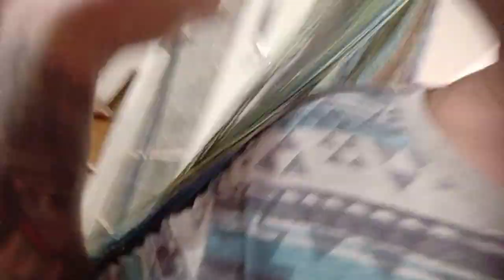at Nakikain pa nga si kOSa